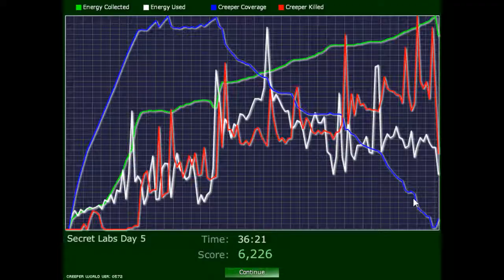Creeper World Secret Lab Day 5